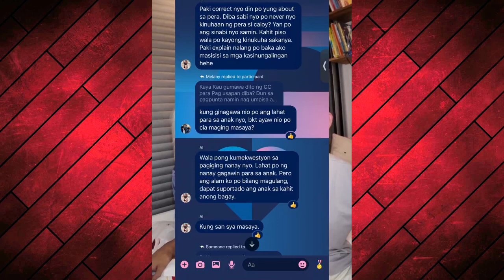Viral Mother ni Carlos Yulo May Pa-Abogado at Pa-Press Conference Pa: "Sorry" Daw!